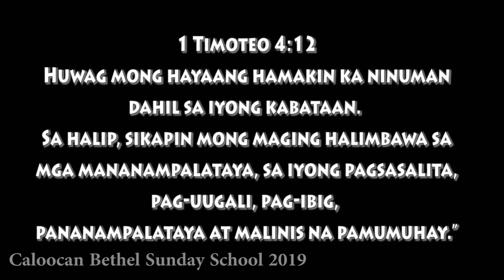Caloocan Bethel Sunday School 2019 Presents Ah! Basta! Short Film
CALOOCAN BETHEL ASSEMBLY OF GOD
SUNDAY SCHOOL DEPARTMENT Presentation

Story of Daniel, A brave and faithful Child, kidnapped by a "puting van"(White Van). How can he show his faithfulness to God in this situation?